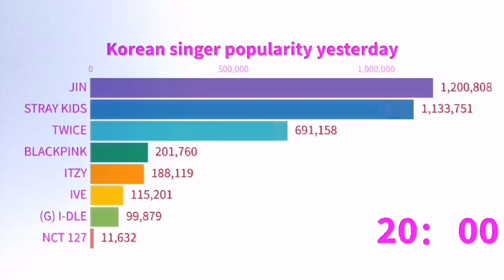Happy New Year 2023 Who do you support#jin